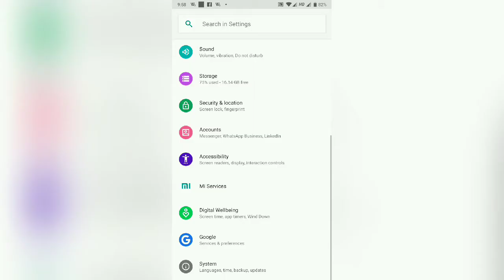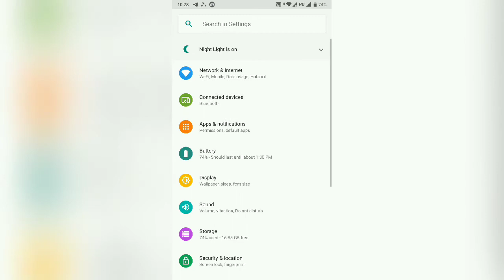Mi A1 June 2019 security Update